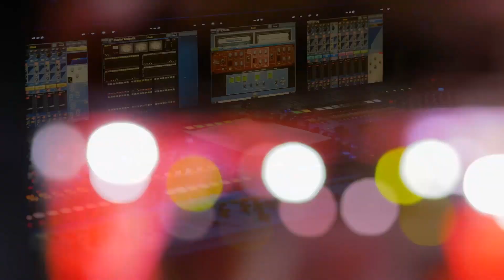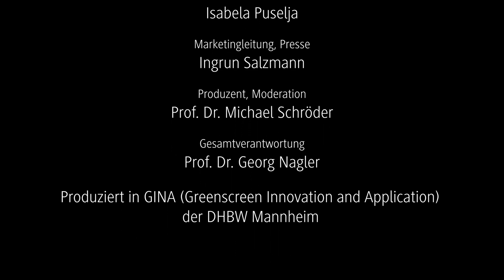15#DHBW Late Night - 021123 - Thomas Schirl - moderne Medizintechnik und deren sinnvoller Einsatz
Elektronik, Elektrotechnik, Medizintechnik – alles das Gleiche, oder etwa nicht? Darüber spricht Prof. Dr. Michael Schröder in der kommenden DHBW Late Night mit seinem Gast Prof. Dr. Thomas Schirl, Studiengangsleiter Medizintechnik/Elektrotechnik an der DHBW Mannheim. Außerdem diskutieren Sie, welche medizinischen Innovationen heute gang und gäbe sind, waren sie vor einiger Zeit noch unvorstellbar und wie konkurrenzfähig die deutsche Medizintechnik ist. Neugierig? Dann schalten Sie ein.